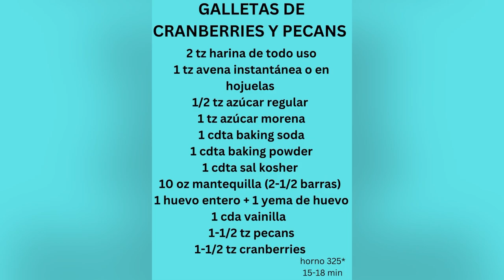RECETA DE GALLETAS “HOMEMADE” DE CRANBERRIES Y PECANS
¿ Sabes lo que es probar una galleta y comértelas todas ?  Prepara esta receta y entenderás lo que digo !!!

Sígueme